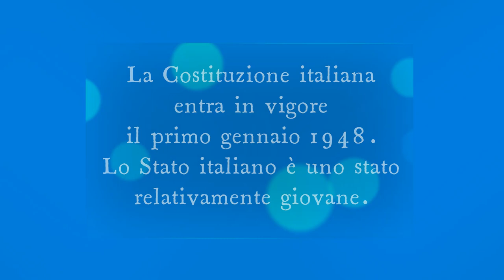Quali sono gli articoli fondamentali della Costituzione italiana